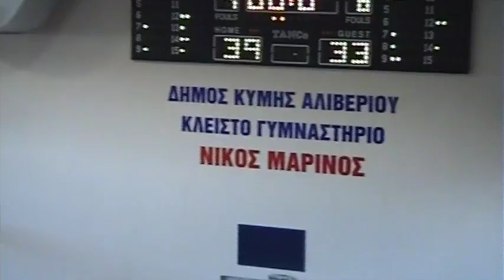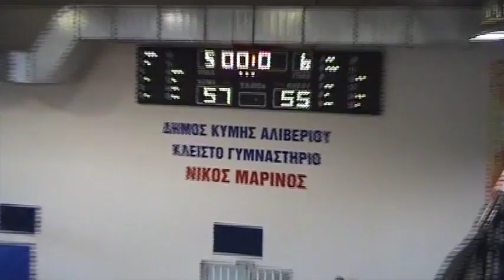Kimi vs Machites Pefka 2016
Sigurdur Gunnar Thorsteinsson
Player # 14
24 points
9 rebounds
5 blocks